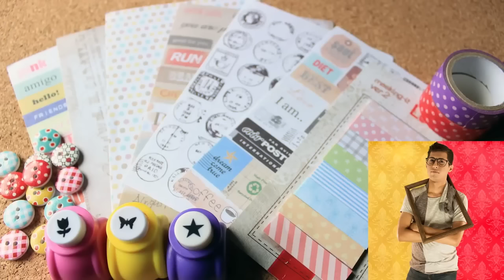¡Concurso! Llévate un Megaman X y 7 premios más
¡No olvides usar el hashtag CapirotadaYoutubera en tu tweet!

El concurso terminará el 16 de octubre y el ganador será anunciado el 26 de octubre.